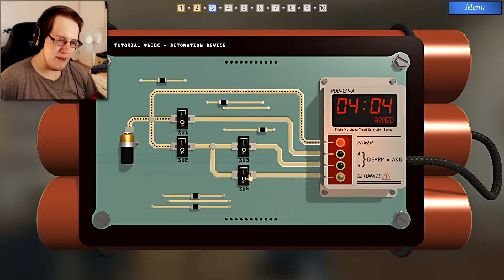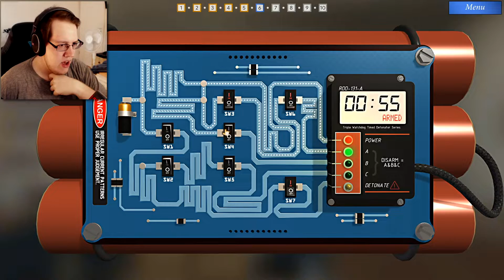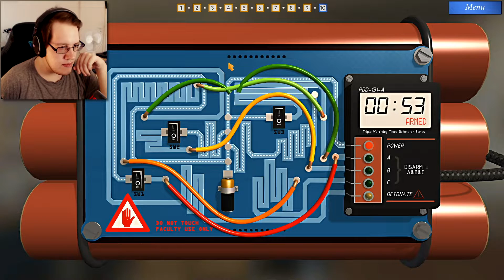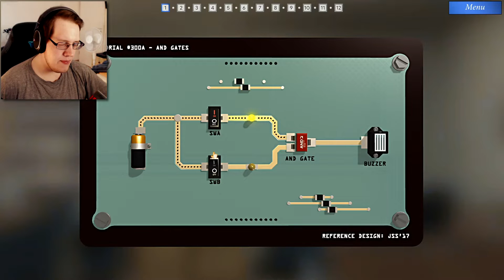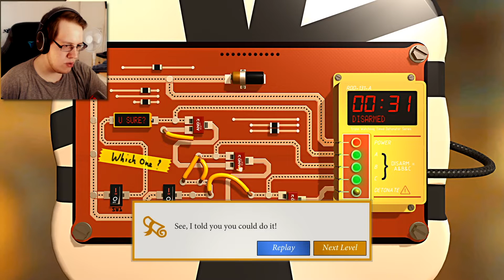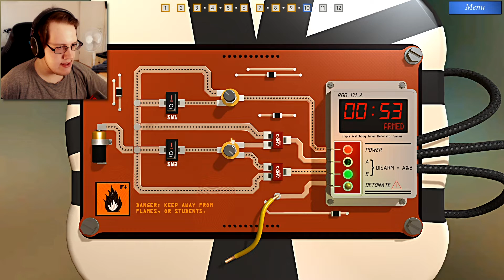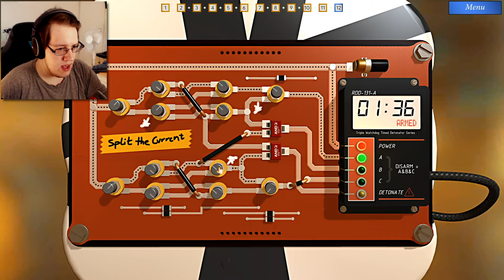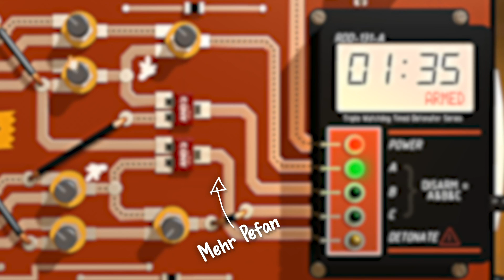Bomben entschärfen mit Stefan!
Willkommen zu einem Spiel namens Bomb Squad Academy! In Bomb Squad Academy lernen wir, wie man Bomben korrekt entschärft, ohne sich dabei aus Versehen in die Luft zu jagen! Viel Spaß bei Bomb Squad Academy!